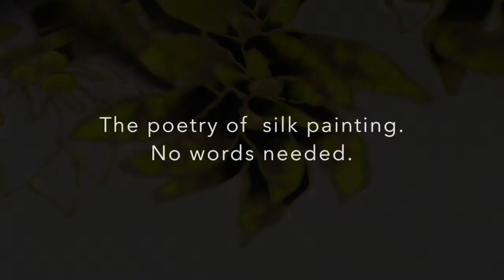JEAN-BAPTISTE : Worlds Best Silk Painting Artist :SARGASSO HAVEN (SM)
Textile  artist Daniel Gabriel Angelo Jean-Baptiste was born on the Caribbean Island of Saint Lucia , in 1963, to parents of Dutch Jewish and African Carib descent.

Jean-Baptiste childhood experience was that of a tiny one street Village of Choiseul, under the shadow of the towering Gros Piton. Spare time was spent fishing off the village’s long wooden jetty, which gave Jean-Baptiste first glimpses of the colorful creatures that inhabited the Caribbean Sea. The plants and fish that intrigued the young boy would later dominate his art. Childhood days were sweet, sweet as perfumed breezes of Saint Lucia.